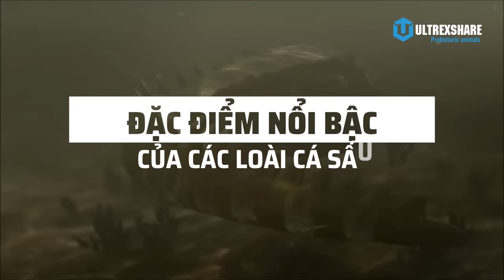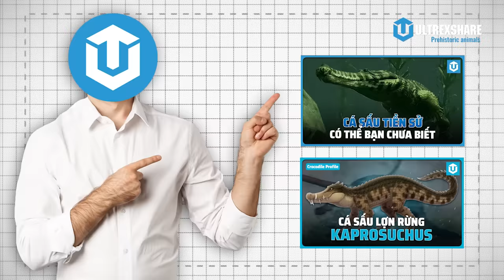TẠI SAO CÁ SẤU KHÔNG PHẢI KHỦNG LONG DÙ CÓ CHUNG TỔ TIÊN?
✪ Kênh Youtube trực thuộc hệ thống Ultrex Media!